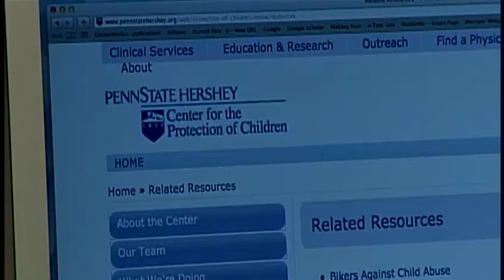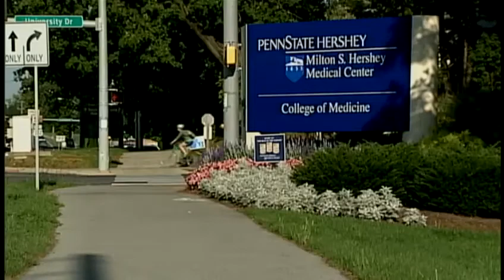Child abuse reporting center takes active role